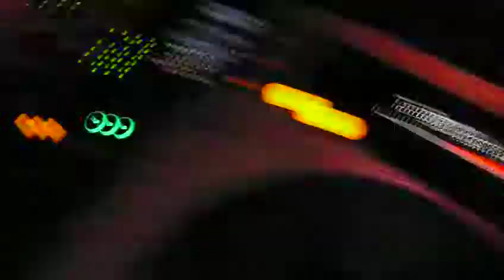((Indie Pop Night)) event with bones in Charlottetown (June 2009) #2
an ((Indie Pop Night)) event with bones and special guest DJ Konflikt at Baba's Lounge in Charlottetown, Prince Edward Island
 ((Indie Pop Night)) events with bones